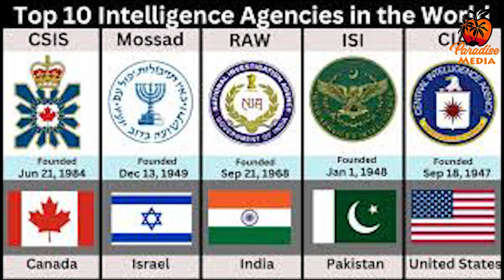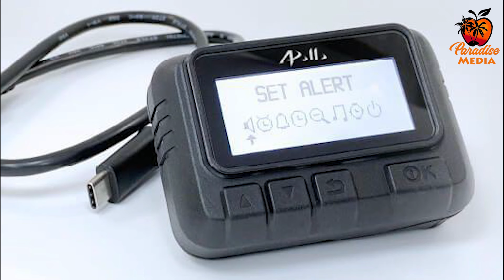ብደውካ እንቋቑሖ ፍረ-ነብስኻ ዝሰርቁኻ ሰይጣናውያን ሓይሊታት! 8,000 ኢትዮጵያውያን ጨውዩ ናብ ሃገሩ ወሲዱዎም - 2024 - New Eritrean Video